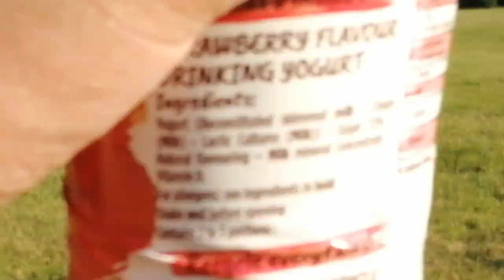Cringle park cricket